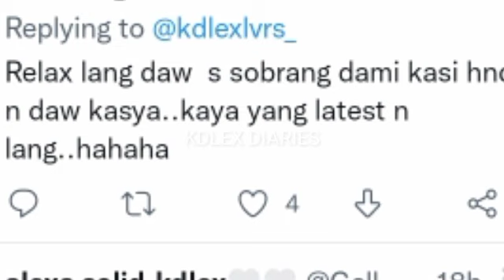SWEETHEART DI PINALAGPAS ANG MGA NAKAMIT NI ALEXA NA DI ILAGAY SA ISANG SITE! KULANG AT DI DESERVE!